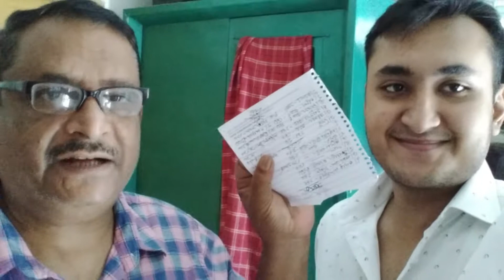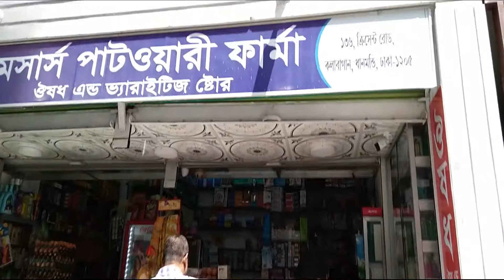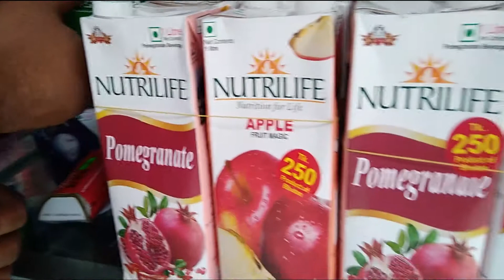রমজানের জন্যে কি কি বাজার করলাম | Bishal | Ramadan Bazar | Grocery Price | Ramadan Preparation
All Music Credit : - Flimora 9